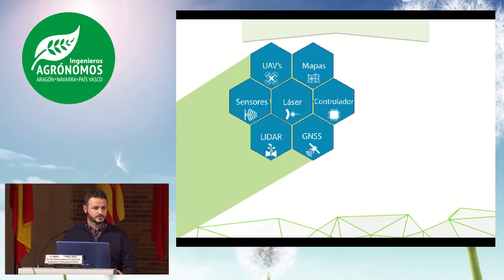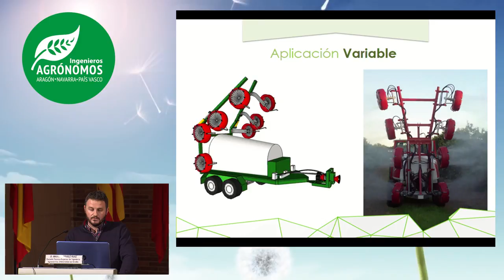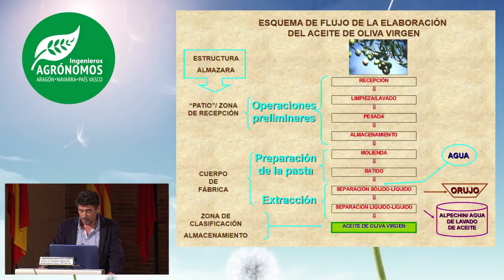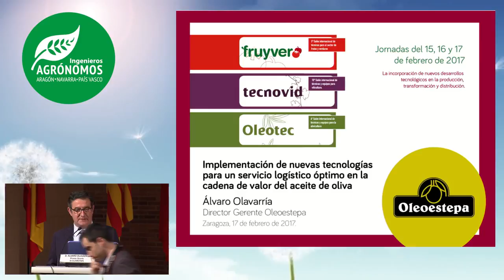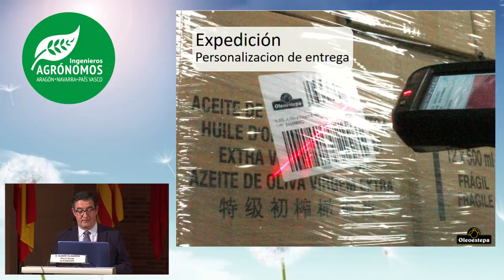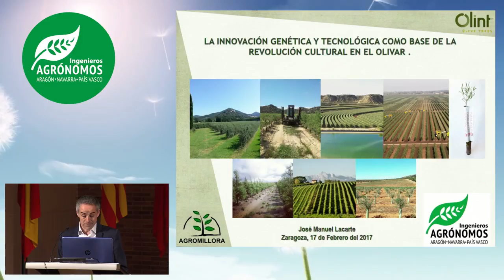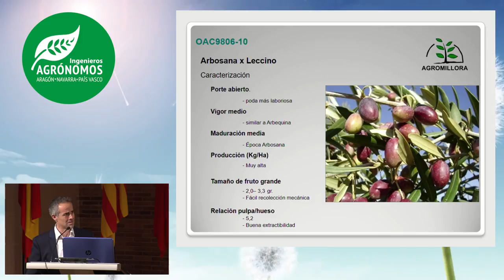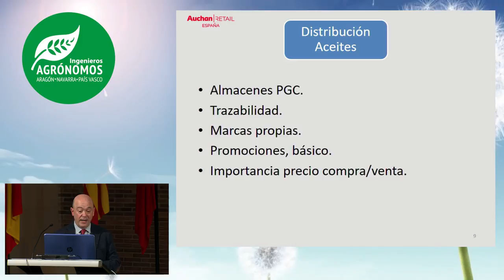Jornadas técnicas Oleotec, 17/02/2017